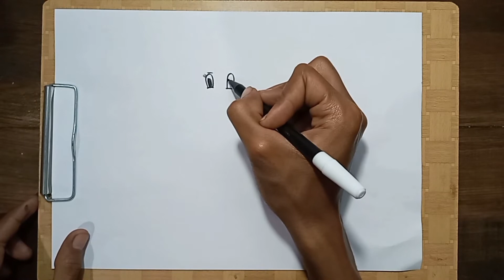How To Draw May - Fictional Character in Pokemon